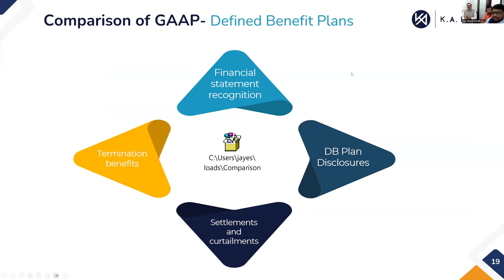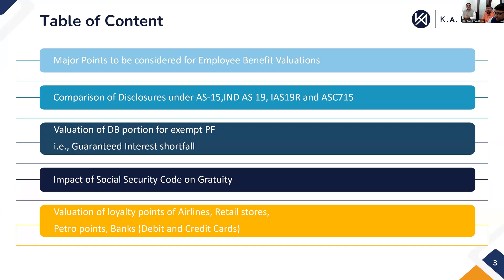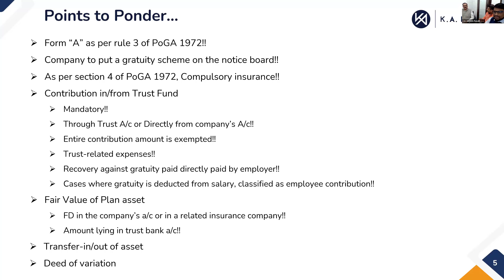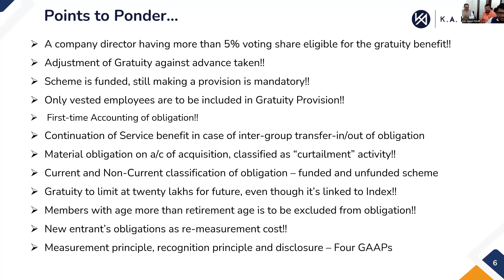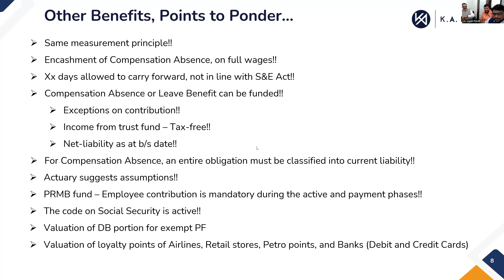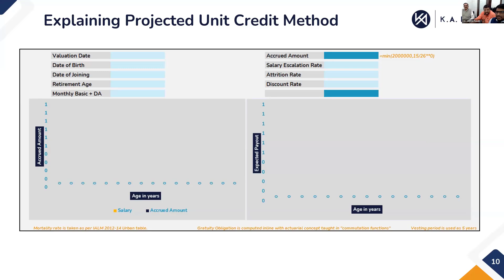Friday Fundas (Virtual) on 18 Aug 2023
Major Points to be considered for Employee Benefit Valuations.
Valuation of loyalty points of Airlines, Retail stores,
Petro points, Banks (Debit and Credit Cards).
Impact of Social Security Code on Gratuity.
Provident Fund:
Valuation of DB portion of PF i.e., Guaranteed Interest shortfall.
Comparison of Disclosures under AS-15,IND AS 19 and IFRS.
CA. Jayesh Pandit